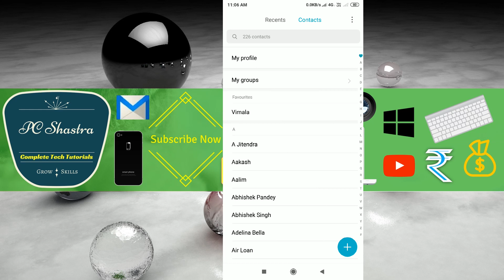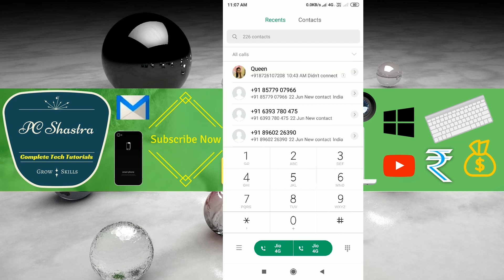How to Set Photo on Contact Number in Redmi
How to Set a Contact Photo on Redmi Phone: You can set a Display Picture for your contacts which will appear when you receive a call, Phone app, Contacts app, and Messages app.
Note: SIM cards cannot store images, so this function will not be available for contacts that are saved on the SIM.
Click on the below options to find out how:
Choose from Gallery
Launch the Contacts/Dialer app – Search/Tap on a Contact - Tap empty space - Choose photo from the Gallery - select desired photo - adjust cropping - tap on DONE - SAVE.